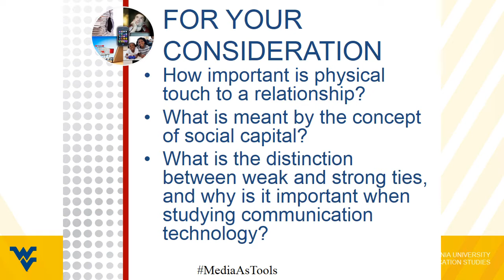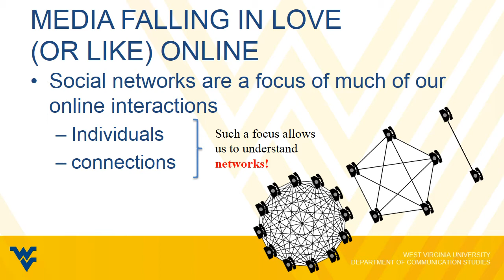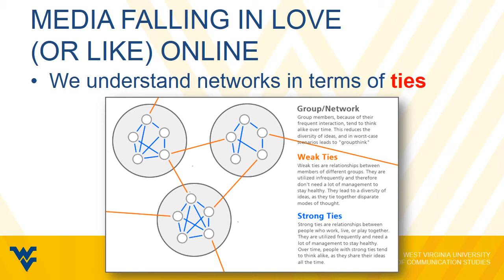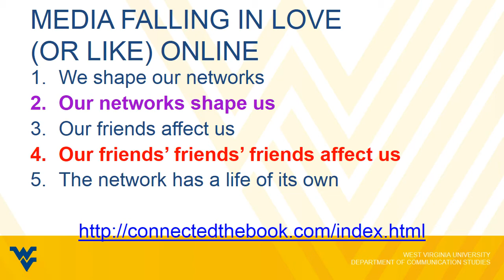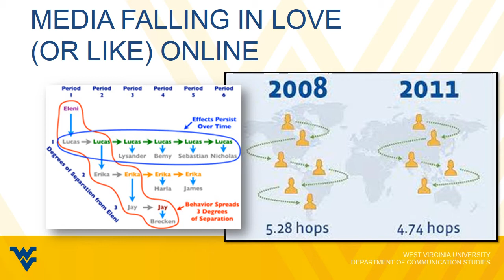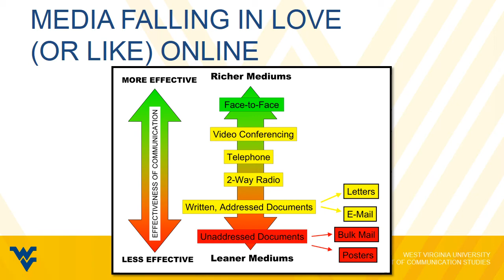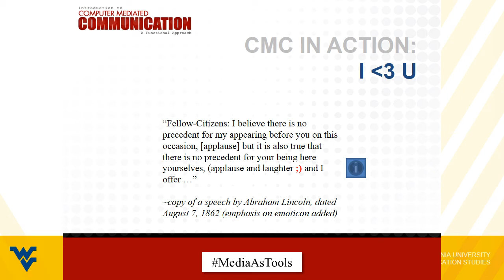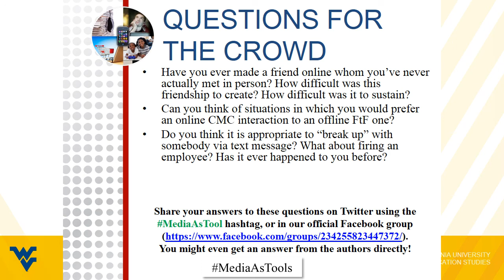WVUCOM105 Chapter 8: Falling in Love (or Like) Online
As part of our WVUCOM105 course, guest scholar (Doctoral student Bekah Ford) gives us an overview of the many ways in which people use technologies to form interpersonal relationships online: from like, to love, to hate.